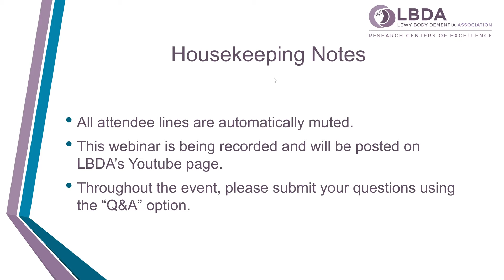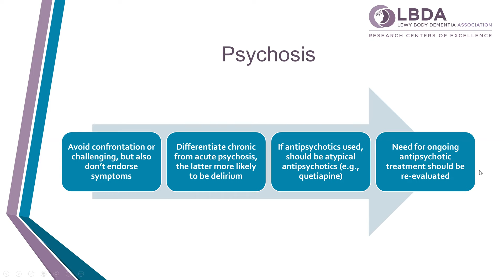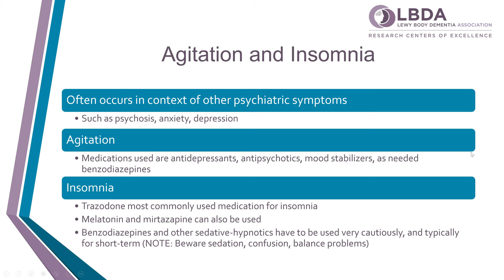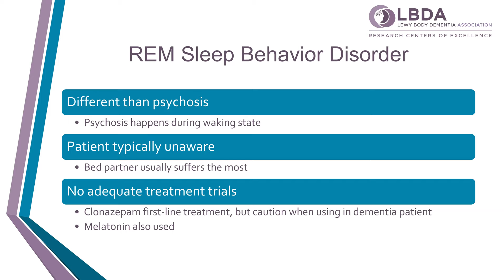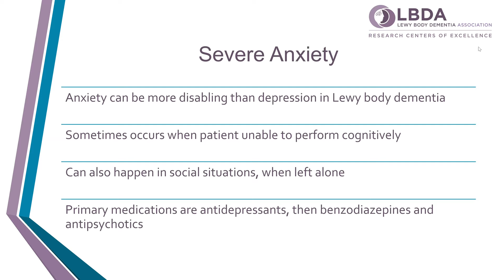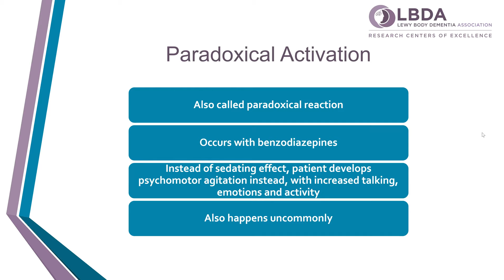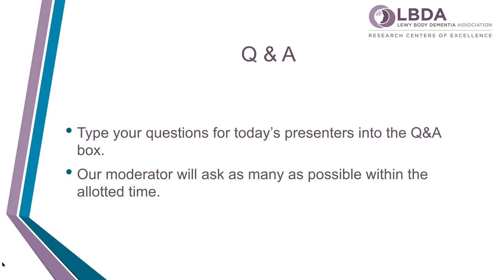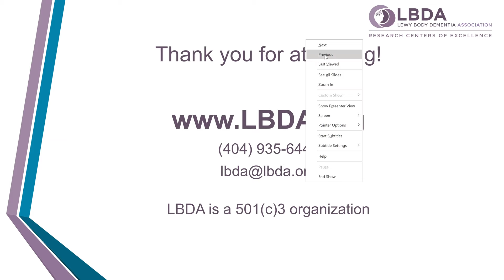Navigating LBD: Is This a Crisis?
LBDA shares a pre-recorded webinar about navigating through stressful episodes that can arise in the life of someone with LBD.

This video will help prepare LBD families for situations that sometimes result in a crisis and will offer guidance that may be useful in the moment. Our experts will explore issues like delirium and psychosis, seizures and unresponsiveness, anxiety and panic attacks, worsening depression and suicidal thoughts, and safety issues like driving.

Speakers:
Daniel Weintraub, MD
Dr. Weintraub is Professor of Psychiatry and Neurology at the University of Pennsylvania School of Medicine and Psychiatrist at the Parkinson’s Disease Research, Education and Clinical Center (PADRECC) at the Philadelphia Veterans Affairs (VA) Medical Center. A board-certified geriatric psychiatrist, he conducts clinical research in the psychiatric and cognitive complications of Parkinson’s disease. He serves on multiple task forces and working groups of the International Parkinson and Movement Disorder Society (IPMDS), chairs the Cognitive-Behavioral Workgroup of the Fox Foundation-funded Parkinson’s Progression Markers Initiative, is an Advisor to the Critical Path for Parkinson’s Consortium (CPP), and is Associate Editor of Movement Disorders Journal.

Suzanne Reichwein, MSW
Suzanne Reichwein has been employed by The Parkinson’s Disease and Movement Disorders Center (PDMDC) at Penn Medicine since 1997 and currently is the Manager of Research and Clinical Programs. She received her Bachelor’s degree in Social Work from the University of Pittsburgh and Masters in Social Work from Rutgers University. While a social worker by education, Suzanne has worked in clinical research during her time at Penn. She runs support groups as well as educational programs. She initiated multidisciplinary clinics at the PDMDC working closely with physicians, nurses and rehabilitation therapists. Her primary interest is in counseling of patients and family members. A native of Philadelphia, Suzanne resides in the city with her husband and daughter.

To download and view slides from this video, please visit the following